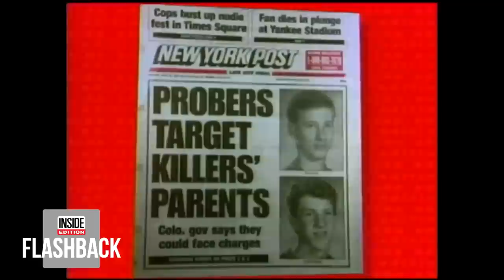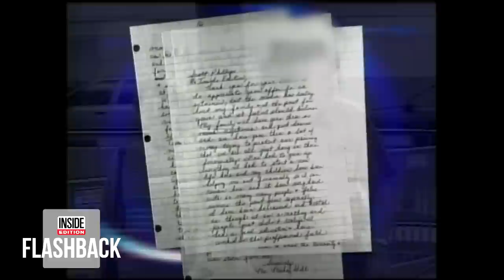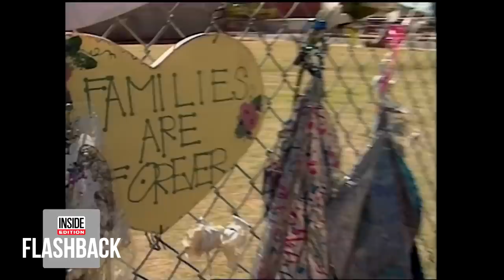How MLK’s Death Changed America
In 1968, Martin Luther King Jr. was assassinated in Memphis, Tennessee. Decades after his death, his daughter spoke to Inside Edition about how her dad changed the world. By the time the '90s rolled around, racial tensions were at a boiling point, and as a result, the Los Angeles riots ensued. Home-grown terror struck in the Oklahoma City bombing and the Columbine shooting. The 21st century brought on more tragedies, including 9/11 and Hurricane Katrina.